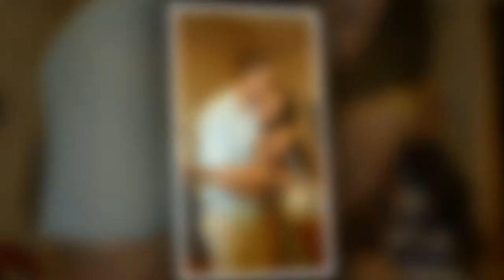Mr. & Mrs. Alefosio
Pictures from our wedding with the family and friends.